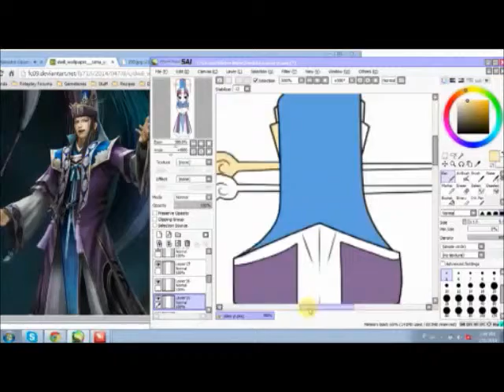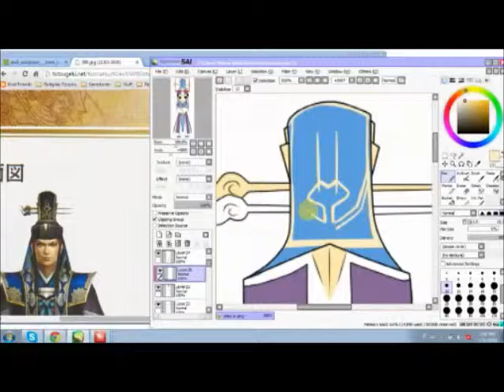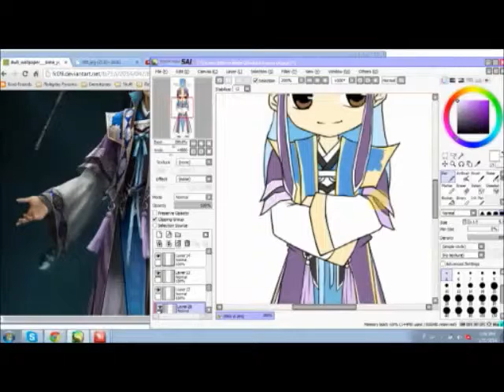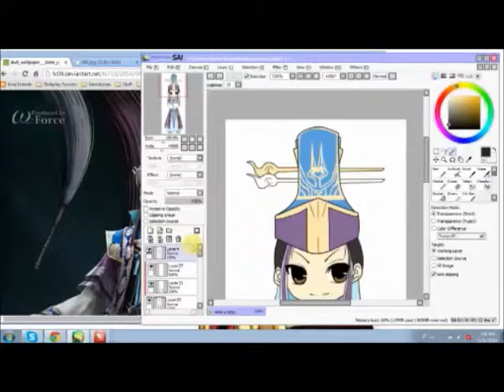[ Sima Yi - Color ]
First finished vid! ; 7 ;

Sima Yi from Dynasty Warriors 8 commission for a friend!

I will edit this description later when I don't feel so lazy @ 7 @